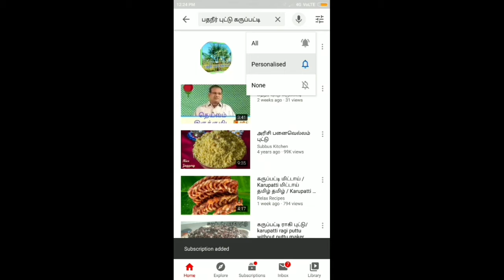பதநீர் புட்டு கருப்பட்டி channal intro video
நமது சேனலின் என்ற வீடியோ